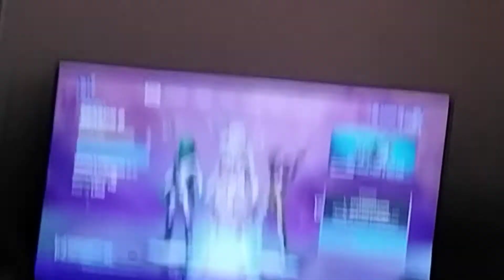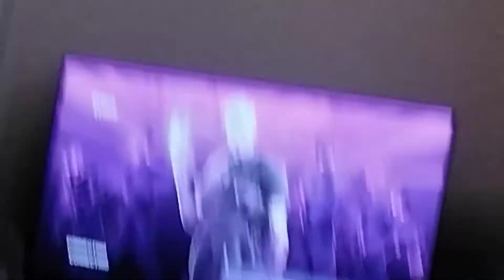DOING TRIOS WITH MY FRIENDS (part 1)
part two is coming soon don't worry 😉

Jamie and Kyle (chubby_penguin and babygangster967) really enjoyed doing the video.
 I hope you guys enjoyed watching it too!

go to xavy_1620 for some class content!